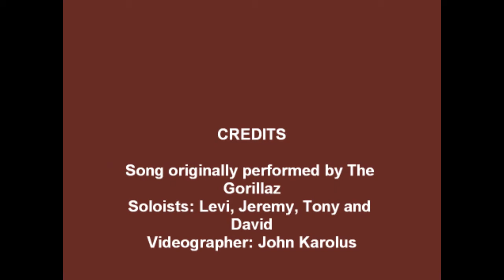Feel Good Inc. (a cappella) - C# For Men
Originally performed by The Gorillaz
Soloists: Levi, Jeremy, Tony and David
Videographer: John Karolus